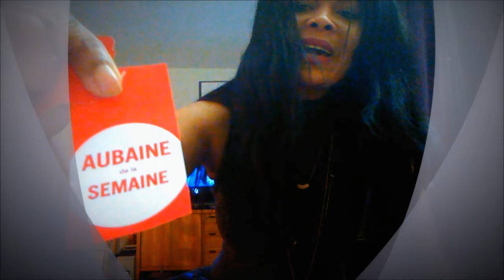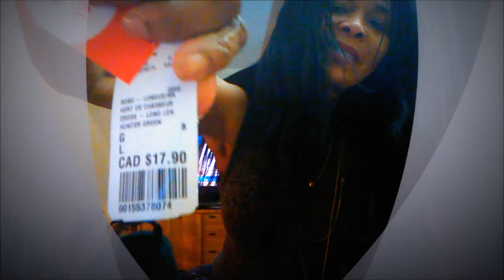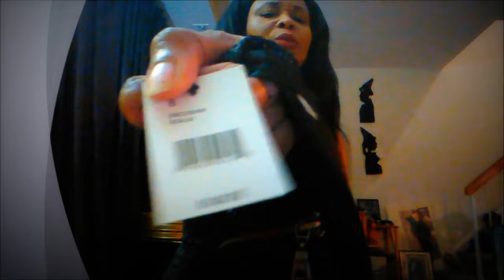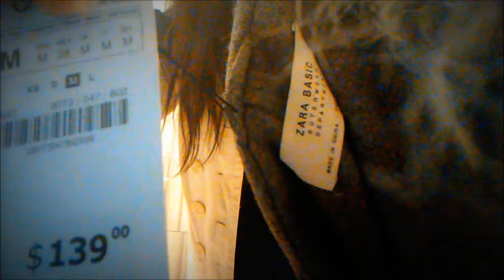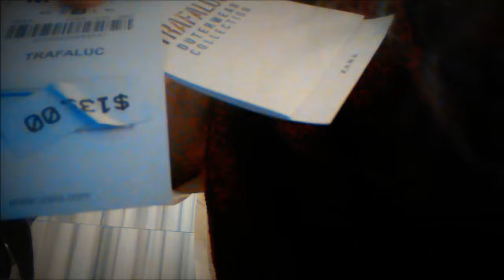FALL HAUL + TRY ON - MIDI DRESSES, MINI SKIRTS, LACE & FAUX LEATHER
Hellloooooooo!!! Welcome to my Fall Haul!!! It provides a glimpse into my Fall style/some of the items I love to wear for the Fall. Just a glimpse! I have a few upcoming lookbooks that evolve from some of these items as well as some that are not seen in this haul.

MUAAAAHHHHHHHHHHHHHH!